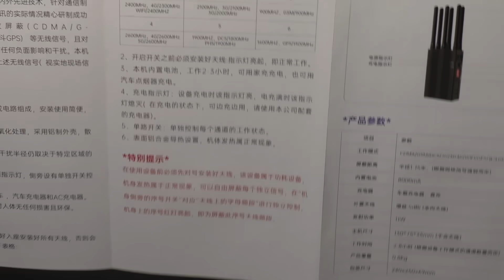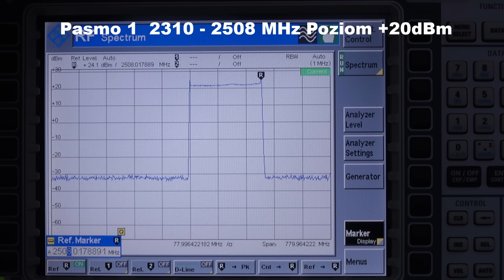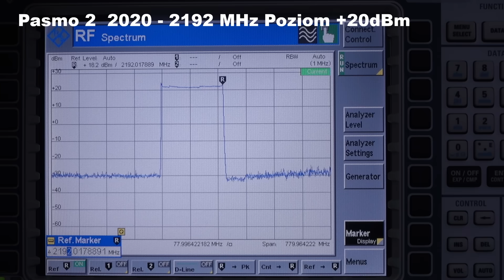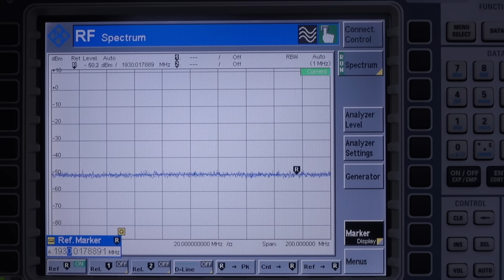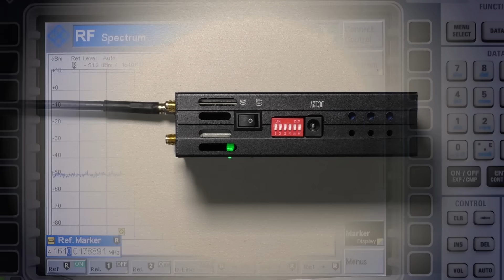JAMMER - urządzenie, którego nie wolno używać. Jak to działa. Pomiar.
Odcinek poświęcony krótkiej prezentacji i testom urządzenia, którego nie wolno używać.
        W czasie swojej pracy emituje ono sygnały radiowe w pasmach strzeżonych przeznaczonych do nawigacji, przesyłu danych i rozmów telefonicznych.
    Skutki nierozważnego używania takich urządzeń mogą być opłakane dlatego jeszcze raz przestrzegam przed uzywaniem. Film ma być swego rodzaju ciekawostką.